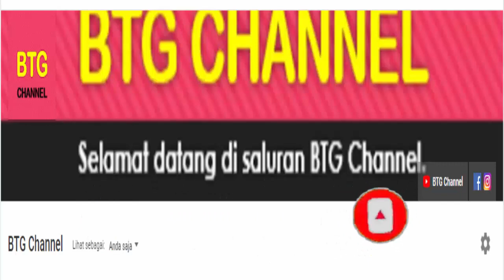Hasil Asian Games 2023 Hari ini: Korsel Pesta Gol, Thailand Kalah | 16 Besar Sepakbola Asian Games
Berikut adalah hasil asian games 2023 hari ini, hasil sepakbola asian games 2023 di babak 16 besar yang sudah selesai di gelar hari ini. Hasil 16 besar asian games 2023 cabang sepakbola dimana korea selatan sukses pesta gol ke gawang kirgiztan dan pastikan diri lolos ke 8 besar bersama korea utara, china, iran, dan hongkong. Sementara itu wakil asia tenggara thailand harus tersingkir di babak 16 besar sepakbola asian games 2023.
Jadwal 16 besar asian games 2023 cabor sepak bola akan kembali berlangsung besok, dimana timnas indonesia akan menghadapi uzbekistan pada kamis, 28 sepetember 2023 jam 15.30 WIB live di RCTI
Berikut hasil 16 besar asian games 2023 hari ini cabor sepak bola.